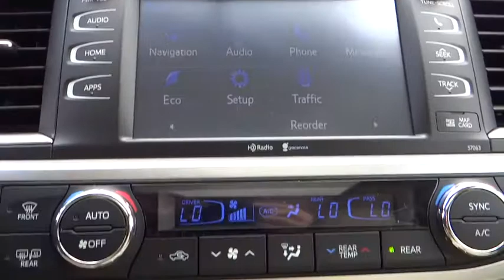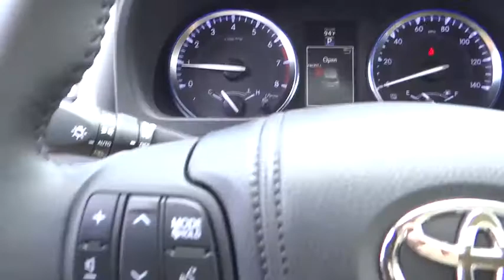2014 Toyota Highlander Carson City, Reno, Northern Nevada, Dayton, Lake Tahoe, NV 53857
2014 Toyota Highlander V6 XLE - Stock#: 53857 - VIN#: 5TDJKRFH7ES056537